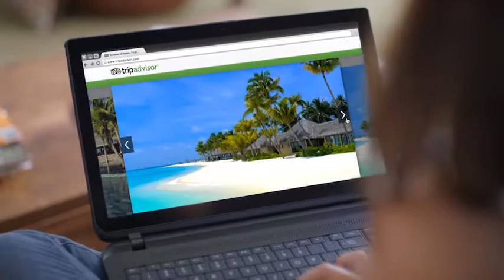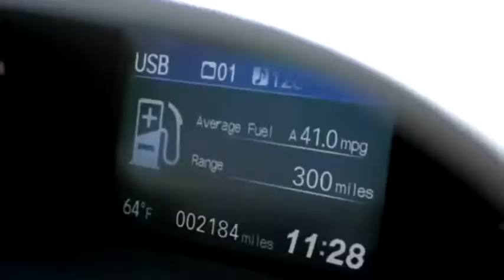GoAnimate Commercial Break- May 29, 2011 10:33 PM ET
This is during iCarly.